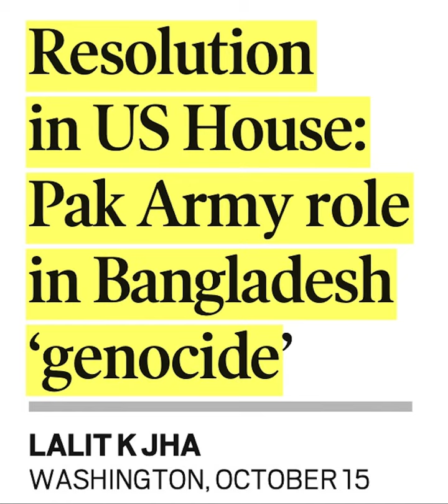Role Of Pakistan Army In Bangladesh Genocide: The Story Behind